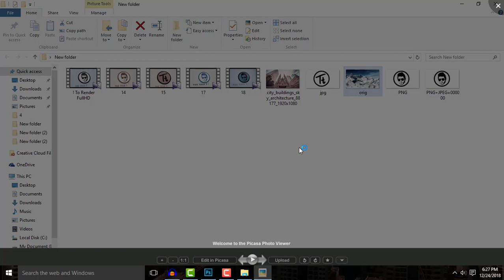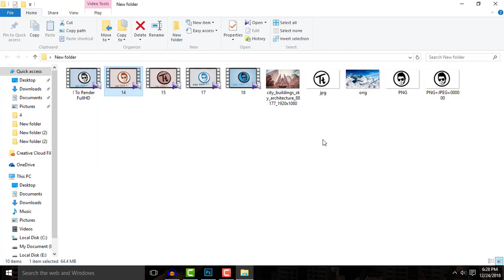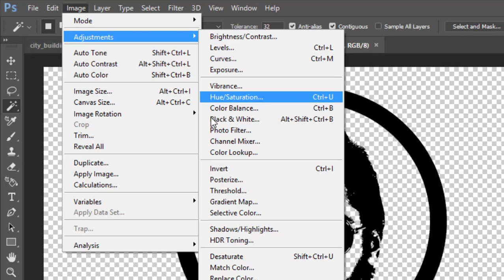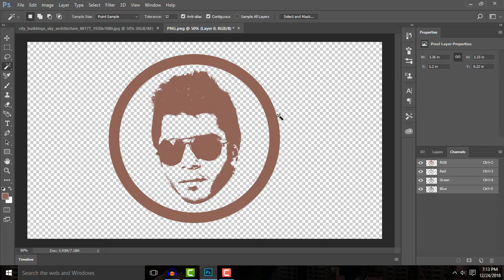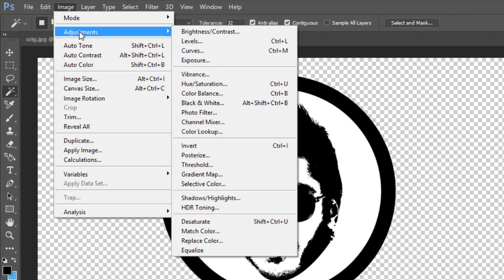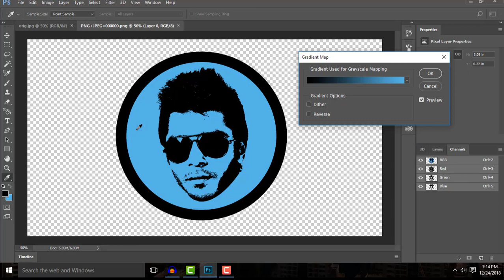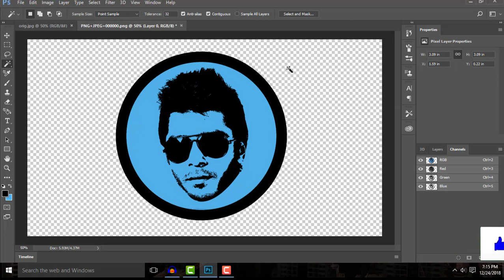How To Quickly Change Logo Color in Any Photoshop Version - 2019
How To Make An Intro For Your YouTube for FREE! (2019) AE Tutorial.

3D Logo Intro For YouTube | How To Make Architect Logo Reveal l Template Download Link l AE Tutorial